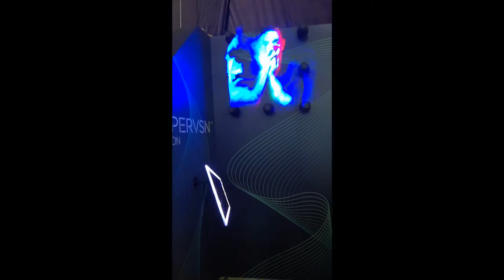Prolight + Sound 2018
Prolight + Sound small video.